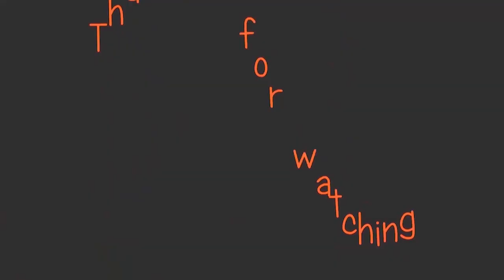RURAL LIFE OF BISHNUPRIYA MANIPURI COMMUNITY IN ASSAM, INDIA , Part - 103 ...